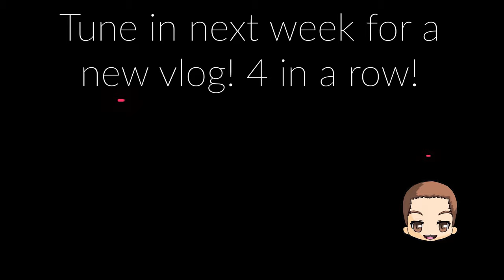BALLOONS EVERYWHERE AND EXPLOSIONS TO THE FACE!?!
The vlogs are finally back after a long lockdown break!!! Come back next week for another!! Also check out the new channel for videos containing whatever I want! TorTV

0:00 Intro
0:35 Spice Challenge
1:06 Piercings!
3:22 Waxing!
4:25 Explosive Driving Lesson!
4:49 Filling Our Flat with Balloons!
6:28 Outro

Tor
Tors vlog
Tor Websters vlog
Tor vlog
Tor vlogs
Rod
Yak
Nathan
Nath
Eevie
Connor
Bethany
Kurtis
Welsh
Shay
Hank
Bristol
Bristol vlogs
Bath UK
Bath UK vlogs